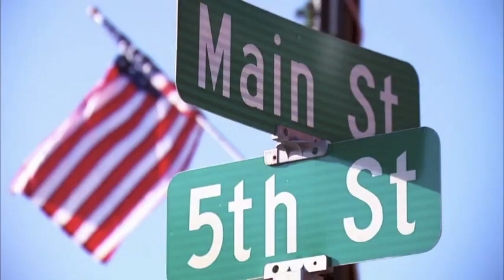CAMPAIGN SONG FOR SALE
CAMPAIGN AMERICAS FUTURE

This is the song I made for the OBAMA campaign called (I see freedom�) all rights for the song are mine I own the music